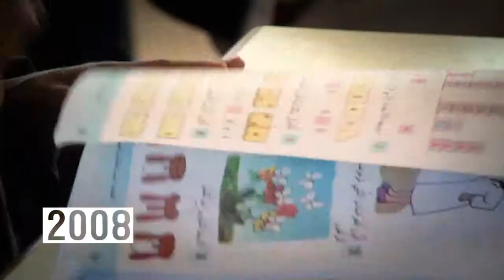Trophée Roses Des Sables